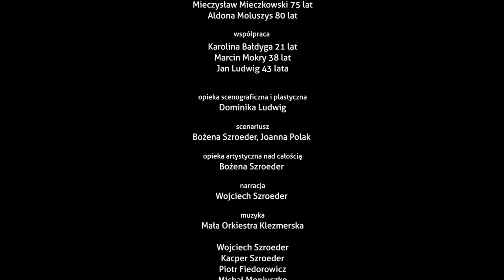Goście - Józef Piłsudski ENG, reż. J. Polak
2019 r.
Reżyseria, montaż (Directing, editing): Joanna Polak
Produkcja (Production): Fundacja Pogranicze
Współpraca: Ośrodek „Pogranicze-sztuk, kultur, narodów”.  Instytucja Kultury Województwa Podlaskiego
(Cooperation: Center "Borderland-arts, cultures, nations". Institution of Culture of the Podlasie Voivodship)
Dofinansowano ze środków Ministerstwa Kultury i Dziedzictwa Narodowego pochodzących z Funduszu Promocji Kultury
(Co-financed by the Ministry of Culture and National Heritage from the Culture Promotion Fund)

PL
Marszałek Józef Piłsudski odwiedził Sejny 13 września 1919 roku. Mieszkańcy witali go bardzo uroczyście, a słowa: „W Polsce to, co najlepsze jest na jej obrzeżach”, po Powstaniu Sejneńskim nabrały dla nich nowego znaczenia.

ENG
Marshal Józef Piłsudski visited Sejny on September 13, 1919. He was received very solemnly by the local residents, and the words: "The best in Poland is located on its outskirts" cquired for them a new meaning in the wake of the the Sejny Uprising.

Animacja i realizacja, scenografia, projekty plastyczne – mieszkańcy Sejn
(Animation and realization, scenography, art projects - residents of Sejny)
Natalia Fiedorowicz 15 lat (old)
Franciszek Sawicki 16 lat
Weronika Janczewska 17 lat
Karolina Bałdyga 21 lat
Daria Masłowska 28 lat
Dominika Ludwig 28 lat
Agnieszka Fiedorowicz 31 lat
Agata Szkopińska 45 lat
Bożena Turowicz 53 lata
Bożena Szroeder 55 lat
Mieczysław Mieczkowski 75 lat
Aldona Moluszys 80 lat
Opieka scenograficzna i plastyczna (Scenographic and artistic care): Dominika Ludwig
Scenariusz (script): Joanna Polak, Bożena Szroeder
Opieka artystyczna nad całością (Artistic care): Bożena Szroeder
Narracja (Narration): Wojciech Szroeder
Muzyka (Music): Mała Orkiestra Klezmerska
Wojciech Szroeder, Kacper Szroeder, Piotr Fiedorowicz, Michał Moniuszko
Realizacja dźwięku (Sound): Patryk Masłowski